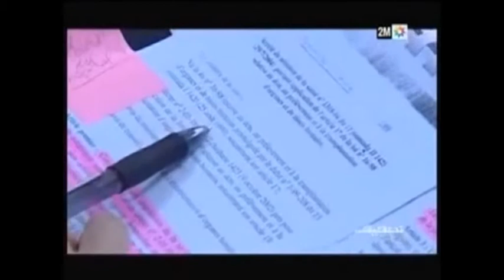تحقيق جزء 2